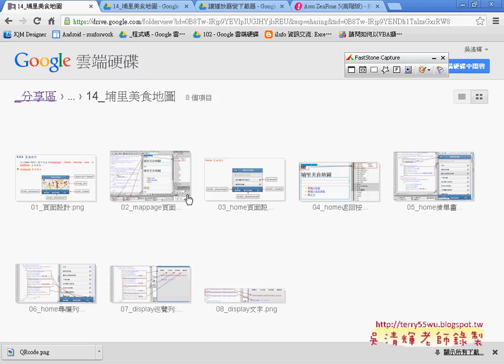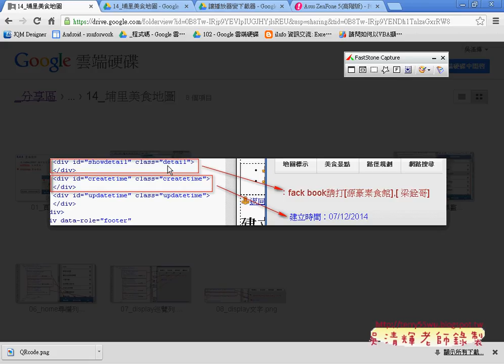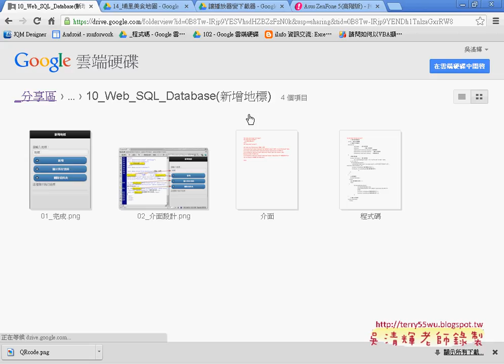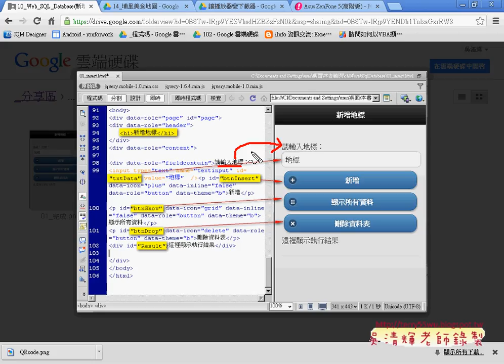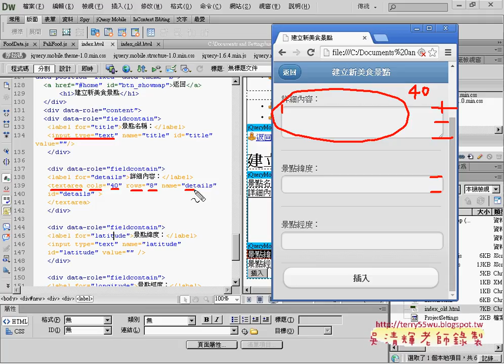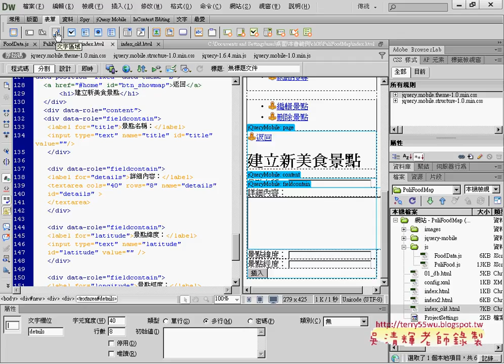07 new頁面說明